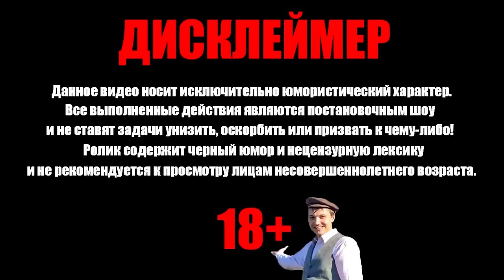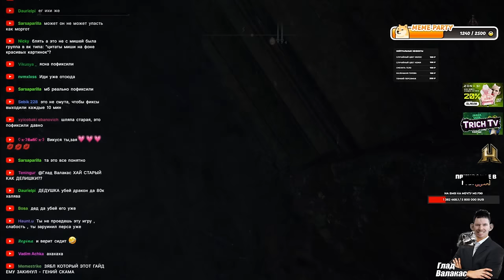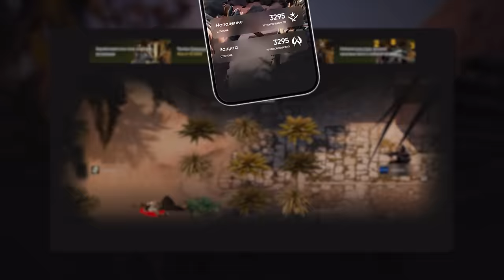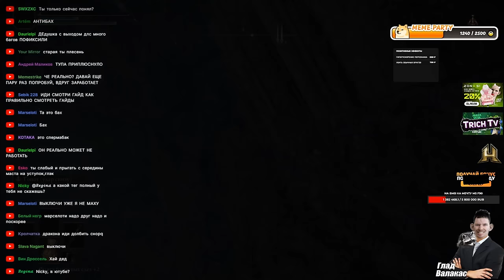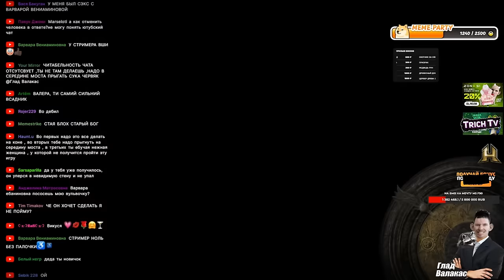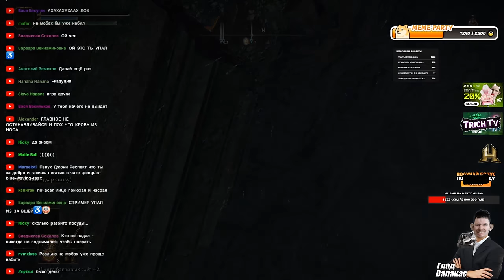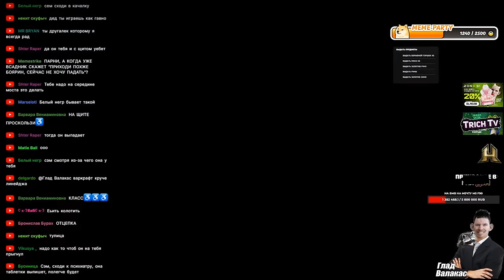Валакас АБУЗИТ БАГ на РУНЫ в Elden Ring